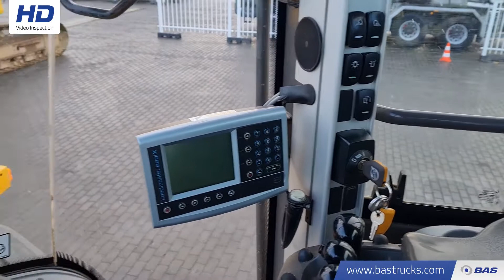70144404 Volvo L120H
Volvo L120H